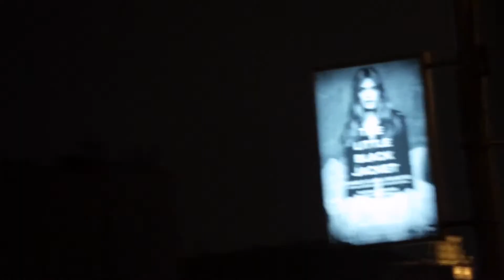CHANEL and The Little Black Jacket in Moscow - The Film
A Classic Revisited by Karl Lagarfeld - The Exhibition in October 2012